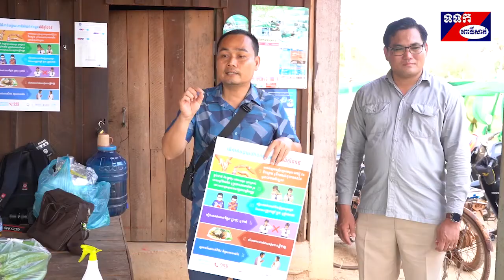អភិបាលខេត្តពោធិ៍សាត់ អញ្ជើញចុះត្រួតពិនិត្យ សកម្មភាពដាំដុះបន្លែសុវត្ថិភាព តាមបច្ចេកទេស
ឯកឧត្តម ម៉ៅ ធនិន អភិបាលនៃគណៈអភិបាលខេត្តពោធិ៍សាត់ បានអញ្ជើញចុះត្រួតពិនិត្យ សកម្មភាពដាំដុះបន្លែសុវត្ថិភាព តាមបច្ចេកទេសការអនុវត្តន៍កសិកម្មល្អ (GAP) របស់ប្រជាកសិករ ក្នុងភូមិជ្រែង ឃុំស្វាយលួង ស្រុកកណ្តៀង ខេត្តពោធិ៍សាត់ និងអប់រំផ្សព្វផ្សាយអំពីវិធានការបង្ការ និងទប់ស្កាត់ជំងឺកូវីដ-១៩ ខណៈដែលខេត្តពោធិ៍សាត់ ពុំទាន់មានករណីនេះនៅឡើយ នាព្រឹកថ្ងៃទី២៦ ខែមីនា ឆ្នាំ២០២០ ។